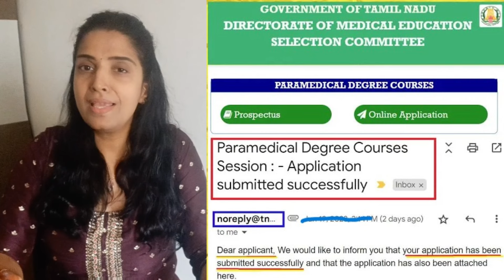🔴Paramedical Correction Window|Paramedical Application Status எப்படி தெரிந்து கொள்வது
cutoff calculation,
bscnursing cutoff,
bsc nursing government colleges in tamil,
paramedicalformapplydate2024,
paramedicalformfillup2023lastdate,
tn paramedical online apply 2024,
how to apply paramedical courses in govt college,
12th cutoff mark parpathu eppadi,
howtocalculateengineeringcutoff2024,
engineeringcutoffcalculation2024,
12thcutoffmarkscalculation2024intamil,
howtocalculate12thcutoffforparamedicalcourses,
paramedicalcutoffcalculation2024,
12thcutoffmarkparpathueppadi2024,
bpharmcutoffcalculationintamil,
paramedicalcutoffcalculationintamil,
cutofcalculationafter12,
howtocalculateforparamedical2024,
bscnursingcutoff2024,
after12cutoffcalculationtamil,
cutoffcalculationformbbs,
paramedicalcoursecutoff2024,
gnm cutoff2024,
bpharm cutoff2024,